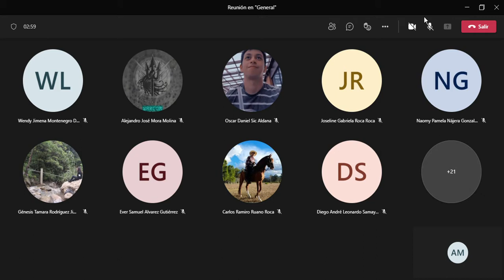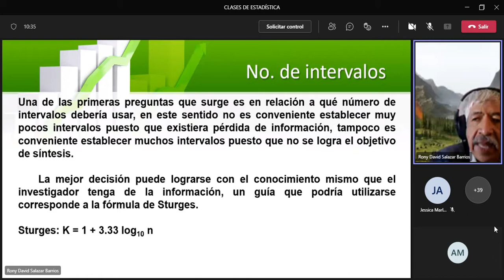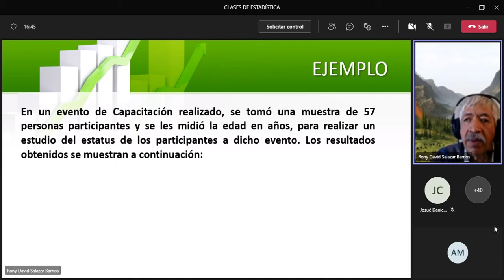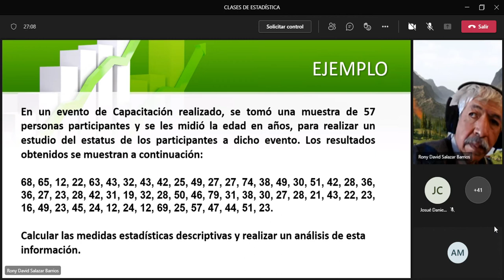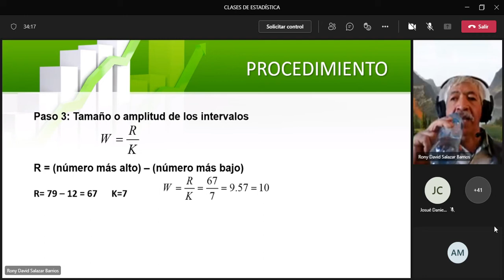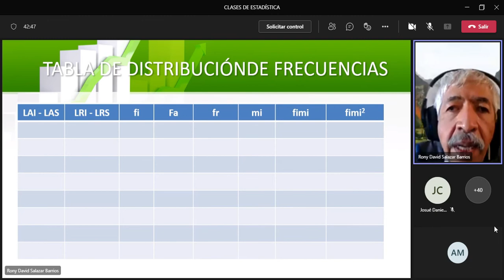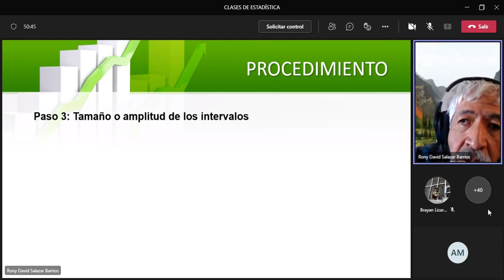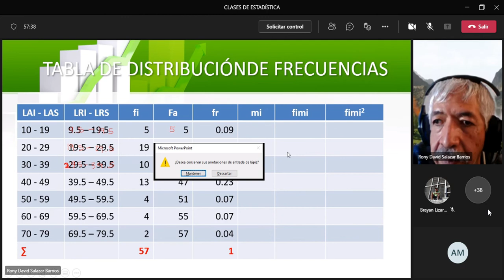Estadística clase # 10: Distribución de frecuencias 23_02_2022